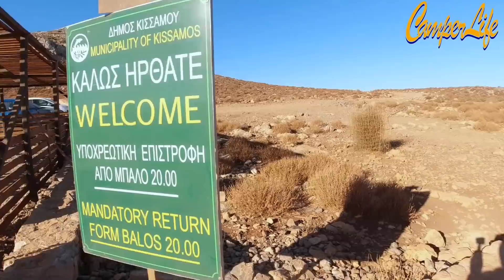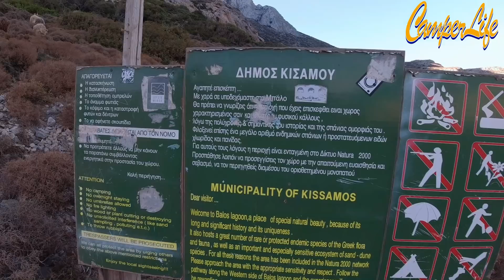ΣΤΗ ΜΑΓΕΙΑ ΤΩΝ ΧΑΝΙΩΝ ΚΑΙ ΤΟΥ ΜΠΑΛΟΥ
Η ακτογραμμή της δυτικής Κρήτης που ξεκινάει από την πόλη των Χανίων, κατεβαίνει μέχρι την Παλιόχωρα, τη Χώρα Σφακίων και τη Γαύδο, περνώντας από τον Μπάλο, τη Φαλάσαρνα και το Ελαφονήσι, είναι ίσως από από τις πιο προικισμένες περιοχές της πατρίδας μας. Υπέροχες αμμουδιές και θάλασσες, που δεν υπάρχουν ούτε στα πιο τρελά όνειρα των κατοίκων των νησιών του Ειρηνικού, ενετικά κάστρα και γειτονιές που παραπέμπουν στον 13ο και 16ο αιώνα, εξαιρετική κουζίνα και άριστα οργανωμένες παραλίες που απευθύνονται σε τουρίστες με παχουλά πορτοφόλια. Περισσότερα